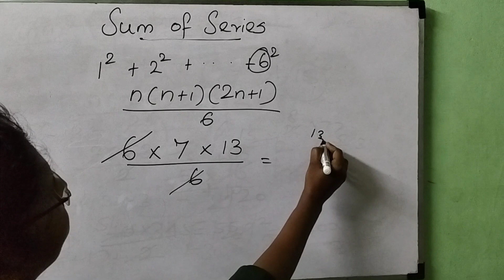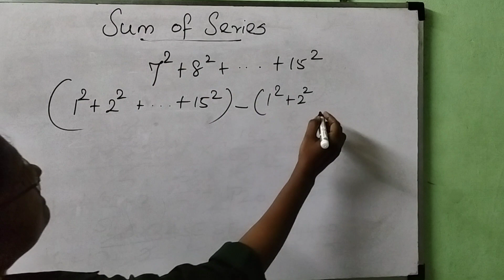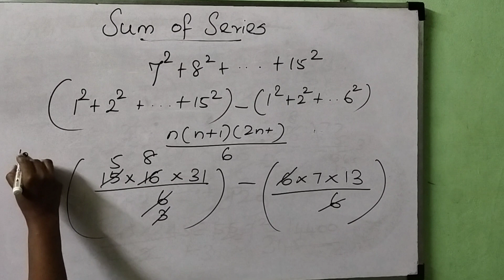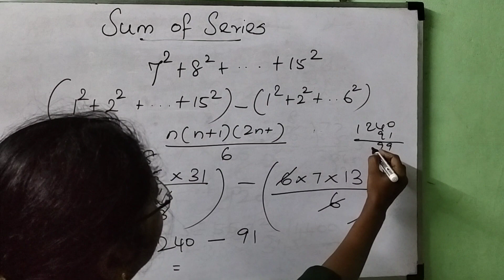Sum of series II